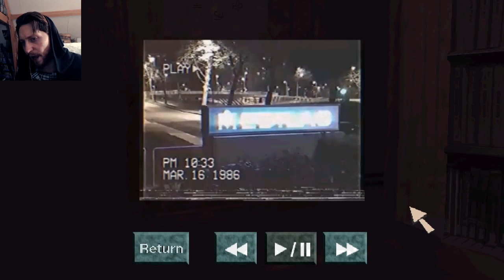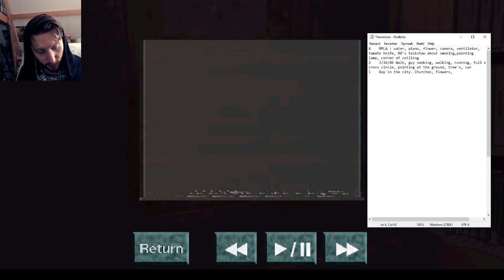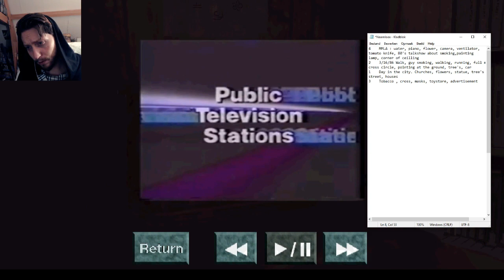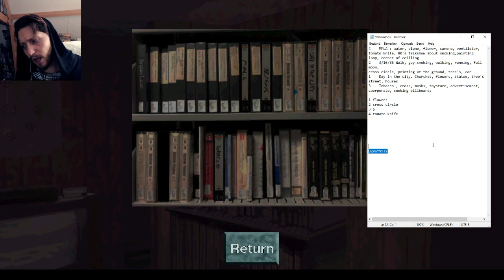SOLVING THE PUZZLE!! / VHS 1986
Nithad is playing a game about VHS tapes he shouldn't be watching. The game is called VHS 1986.

Game credits:
Game by Adam Pype
With sounds by Viktor Kraus
Recordings by Adam Pype, Viktor Kraus and the Internet Archive.

Video credits
Video by Nithad
Video editing by Nithad
LILLY LOW GAMEPLAYS ®
2020